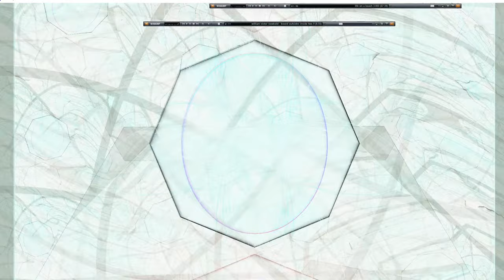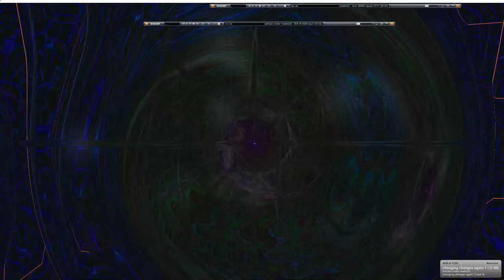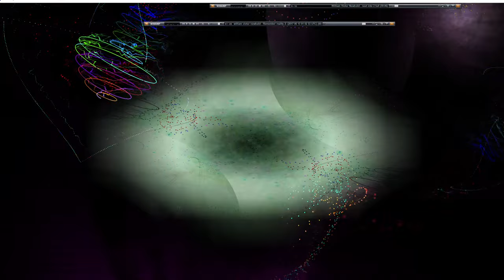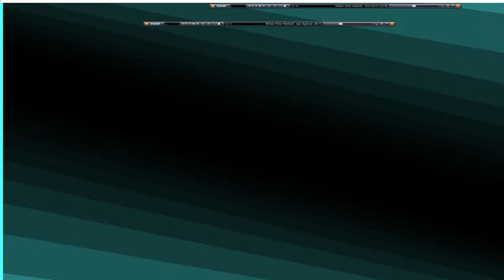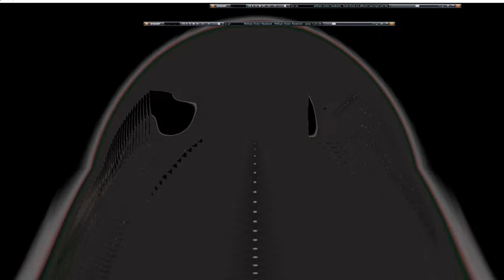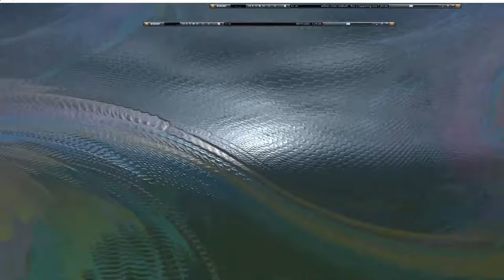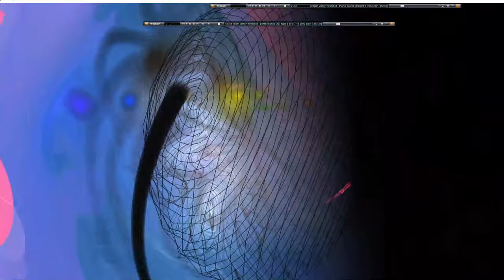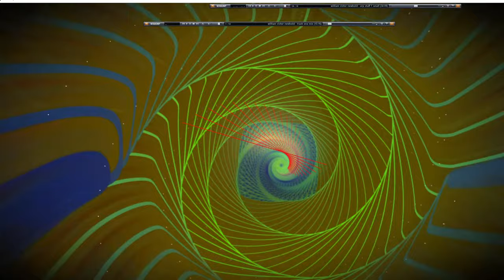Copy of Live Performance of music & video visuals going on here in my desktop feed. extra at end.